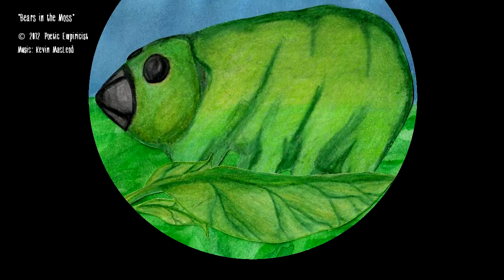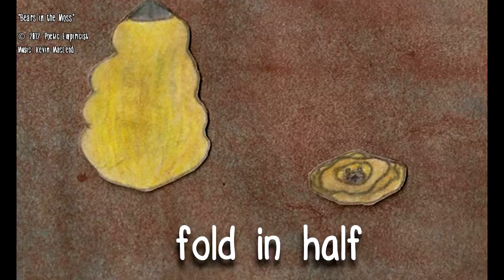"Bears in the Moss" - a Poetic Empiricist book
This is a video version of a book, created by the author.  It's giving you the book for free.  I hope it makes you want to explore.  I hope you find something exciting!

"Microscopic creatures surround us abundantly.  Water bears are small and not easy to see, yet they're tough enough to survive cycles of freeze-thaws, exposure to radiation only makes them pause.  They can bathe in acid or boiling alcohol, or live nearly a decade with no water at all.  Learn more about water bear feats that seem limitless, and the secret to the abilities they possess."